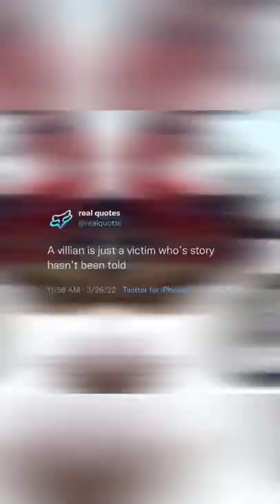fax motorbike motorcross shorts viral roadto100subs quotes